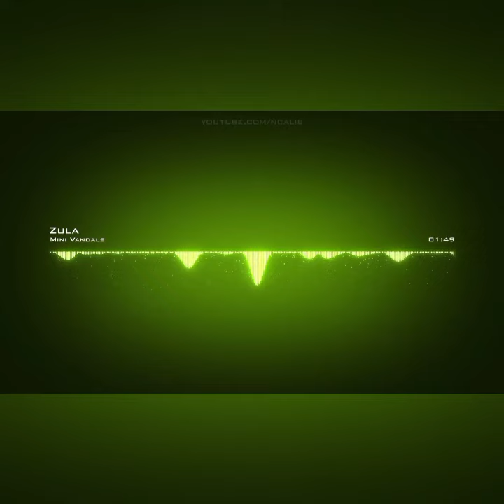Mini Vandals | Zula